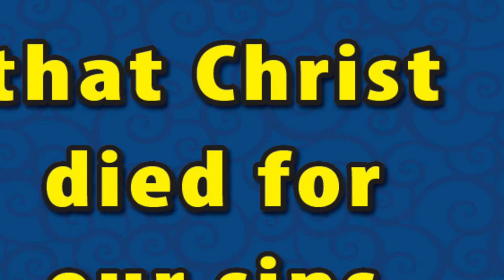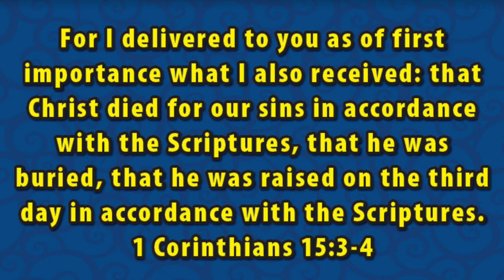Memory Verse - 1 Corinthians 15 3:4 (Lesson 1)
CEF - God's Plan in Action: The Early Church
Lesson 1 - Memory Verse - 1 Corinthians 15:3-4
Hope Kids & JAM Ministries